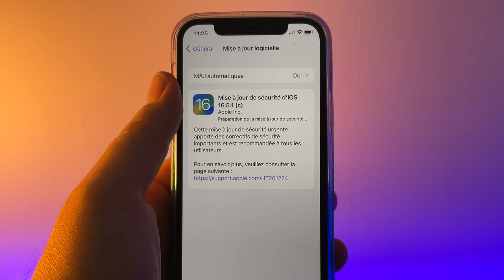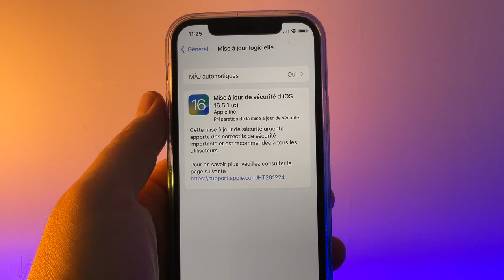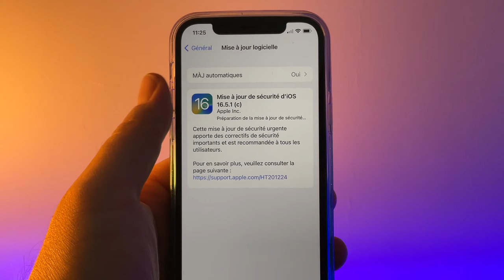mise à jour de sécurité pour iPhone sur iOS 16.5.1 à installer rapidement ! + installer ios 17 beta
Une mise à jour importante à faire est disponible ç

💻 OFFICE 2021 pas cher :  -62% code : AMT62